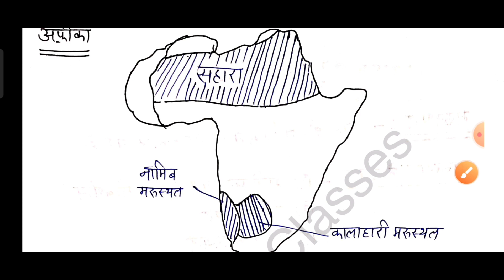विश्व के सभी मरुस्थल for RO/ARO/PET/VDO | World geography | Richa Pandey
RO/ARO test series with short notes join करने के लिए:
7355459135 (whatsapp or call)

geography for pet , pet 2022 booster classes , all deserts for pet , pet syllabus wise class , last one month preparation for PET , PET 2022, complete preparation for PET , world geography for ro aro , VDO re exam